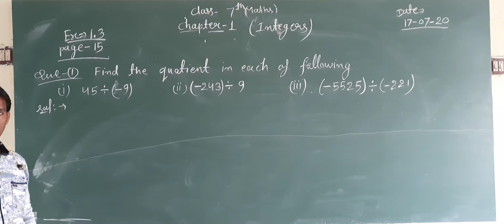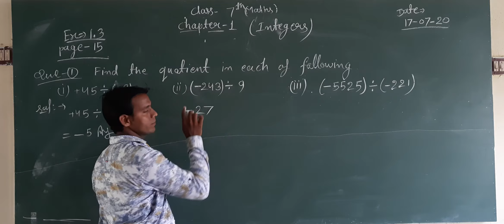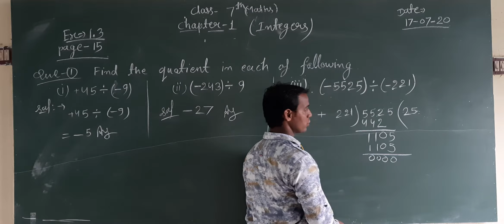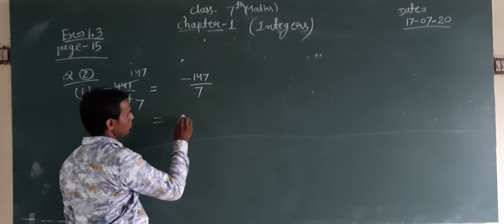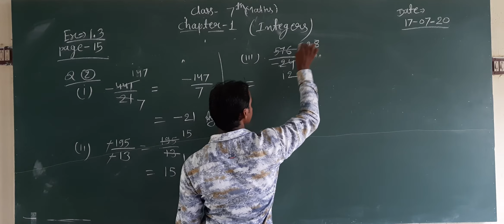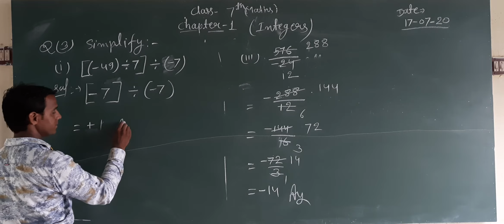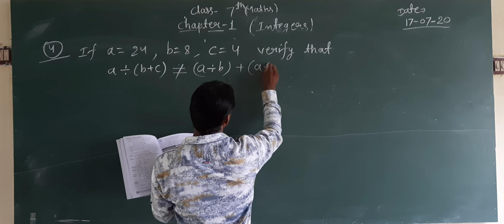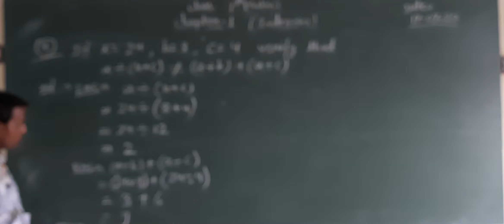9th_maths_chapter-01_17-07-20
Number System_page-19_ex-13